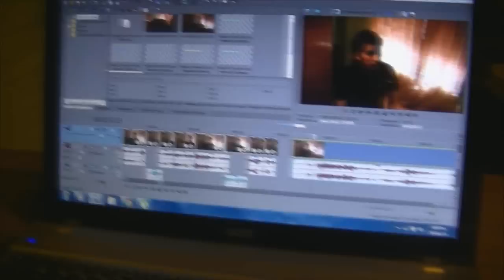Respondiendo una mas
Cuando terminé de filmar el video respondiendo preguntas me acordé de una que no hice. Ahí va.